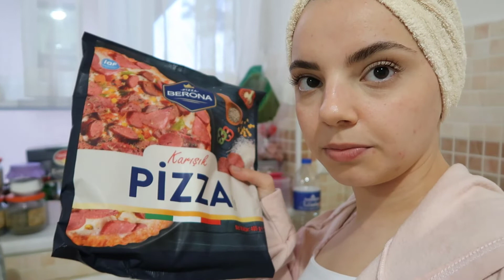BU KADAR DA ŞANSSIZ OLUNMAZ :') Duman Konseri | İtiraflar, Balıkesir Vlog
Merhabaaa,
 Bu vlogumda öğrenci hayatımdan bir günü izleyeceksiniz, pratik kahvaltı tarifleri :) Instagram yorumları muhabbeti olduğu ve benimle hazırlanacağınız eğlenceli bir vlog olduuu.